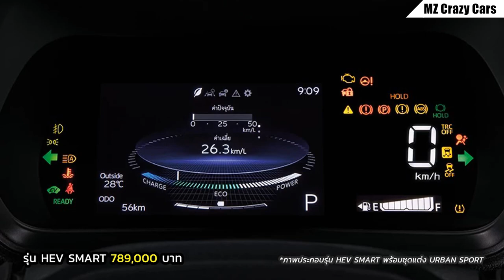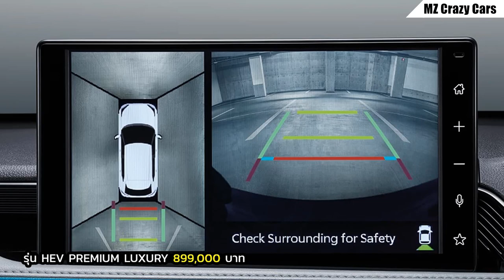ตลาดแตก! เปิดตัว/ราคา 2024 All-New Toyota YARIS CROSS ไฮบริดเริ่มต้น 7.89 แสนบาท!